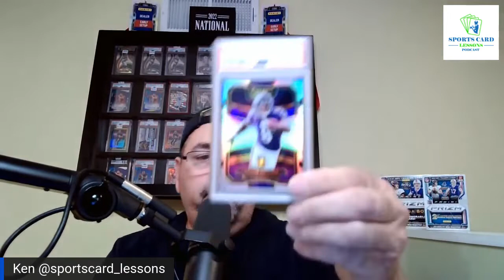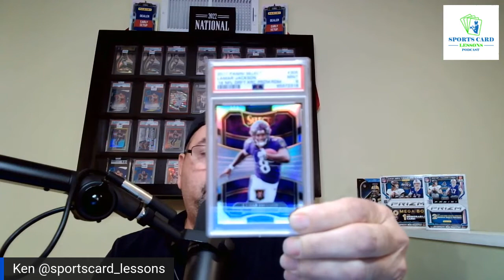Hofstra show recap - QB Pricing - Weekly pickups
S1E36
This week I recap the Hofstra card show - final installment of the QB pricing - and talk about recent pickups